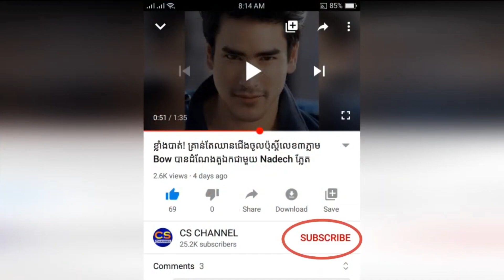សក់ខ្លី ឬ ហៅថាសក់ PM! ប្រធានមន្ទីរអប់រំខេត្តបាត់ដំបង ចេញមុខបកស្រាយចំៗ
ឆាណែលរបស់យើងខ្ញុំមានដូចជា : - ព័ត៌មានសិល្បៈ - ព័ត៌មានសង្គម- ព័ត៌មានជាតិ និង អន្តរជាតិ- ព័ត៌មានកីទ្បា- ព័ត៌មានប្លែកៗ- ចំណេះដឹងទូទៅ - ប្រវត្តិសាស្ត្រ
អរគុណសម្រាប់ការតាមដានទស្សនា
 ជូនពរអោយសំណាងល្អគ្រប់ៗគ្នា
Our channels are: - Art news - Social news - National and international news - Sports news - Bizarre news - General knowledge - History, Sorn Dara TV, Meas Leakena TV, CNRP ANZ TV, VKC.TV,  Cambodia SUNTV, Samdech Hun Sen, Cambodian Prime Minister, SomChhaya Live, CNRP America, Mu Sochua, Seng Mengbunrong, Sam Rainsy, Khan Sovan អង្គព្រោកប្រាជ្ញ, Pheng Vannak, Thai Stars News, Khmer Stars News, Chinese Stars News,